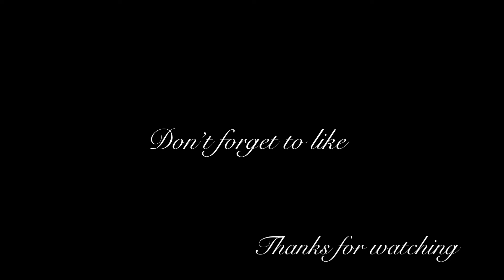आज तो मैं अपना बूढ़ा से मिलूँगी 👍😁😁 | Kayla Vlog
On this video, we shared our family video .

About me 👇

Hello guys! I’m Divya Binita Minj from Ranchi Jharkhand.

Instagram’s link

Kayla Vlog
Kayla blog
Divya Binita Minj
Family vlog
Aaj to mai apna budha se milungi
Aaj to mai apna budha se milne ja rahi hu